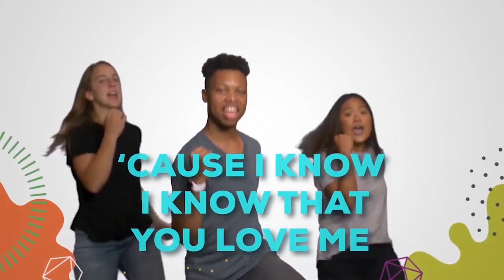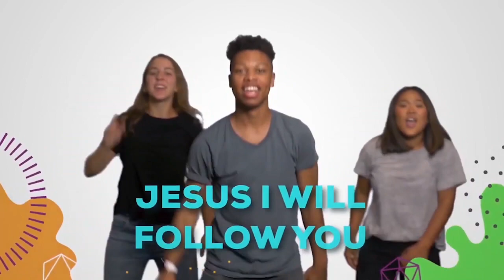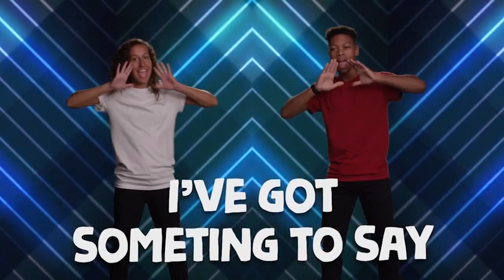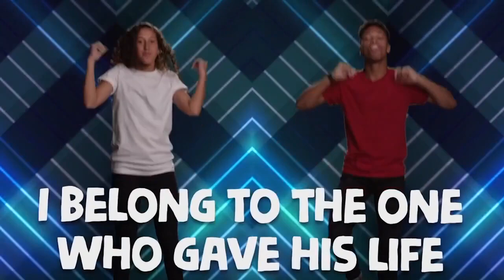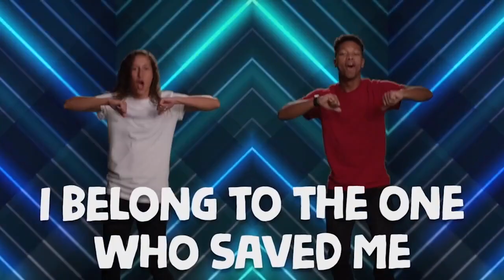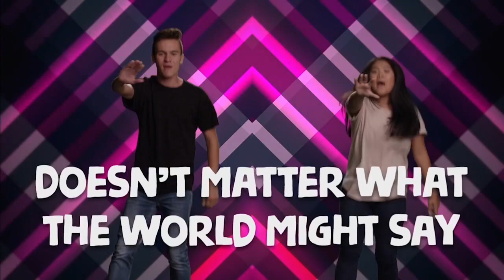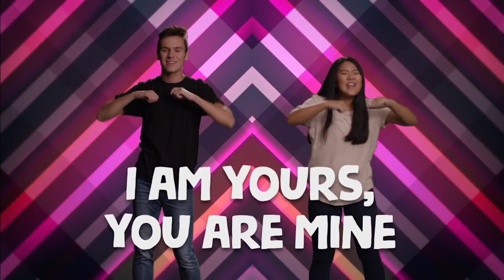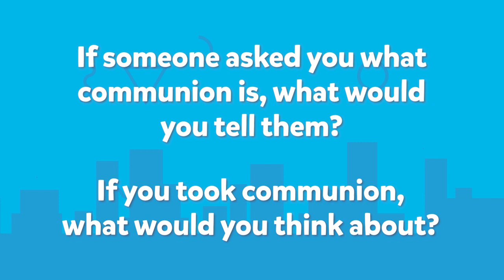FFWCKids Ages 5 and Up